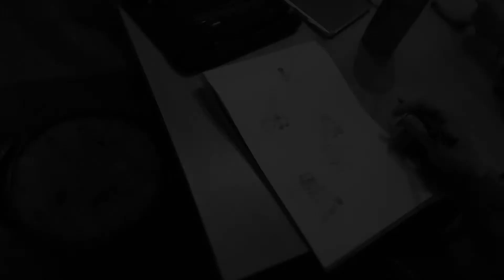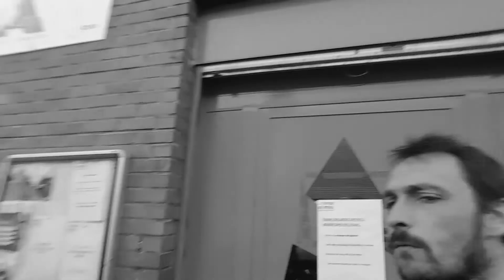Pari gagnant (côte à 2.40).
Une histoire en noir et blanc.
C'est la nôtre. Bienvenue dans l'équipe !!!
Dewasch records.

(01:37)
Avalanche dans le décor, je subis mon sort,
Manque d'anticorps à la vue de l'export, j'agis comme le condor, planant vers le nord,
Pour trouver le trésor
Freestyle proactif, on évite les vices, on invite la Mif, on incite la bêtise,
Peu importe ce que les gens disent notre entreprise,
Ne connaît pas la crise.
Faire preuve d'abnégation je mélange le taf en même temps que le son
Quand les temps sont durs je me rappelle la vision de ce bel horizon,
Que les faux exacerbent.
Du rap sans prétention qui vient du nord taillé dans le béton,
Je quantifie l'omission, on calcule pas le piston, on subit pas la pression,
L'autoprod se gère
Mate ce monde corrompu, blottit dans la haine, déroule le brise vue
On parle à ton insu, d'innocent à détenu les jurés convaincus,
Givrés par la scène,
Glacés par les images sales,                  (X2)
Lasser de prendre de l'âge,
Nous sommes tous de passage,
Avant la pluie vient l'orage.
                                                                                                                       G.